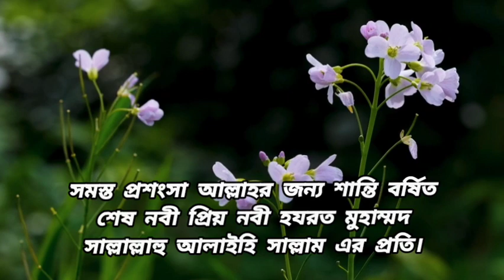একই দোয়া তিন সময়ে পড়ার ফযিলত।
মজলিস শেষে দোয়া

মজলিস বা বৈঠক শেষে দোয়া
سُبْحَانَكَ اللَّهُمَّ وَبِحَمْدِكَ أَشْهَدُ أَنْ لآ إِلَهَ إِلاَّ أَنْتَ أَسْتَغْفِرُكَ وَأَتُوْبُ إِلَيْكَ-

উচ্চারণ : 'সুবহা-নাকাল্লা-হুম্মা ওয়া বিহামদিকা, আশহাদু আল লা ইলা-হা ইল্লা আনতা, আস্তাগফিরুকা ওয়া আতূবু ইলাইকা'।

অনুবাদ : 'মহা পবিত্র তুমি হে আল্লাহ! তোমার প্রশংসার সাথে আমি সাক্ষ্য দিচ্ছি যে, তুমি ব্যতীত কোন উপাস্য নেই। আমি তোমার নিকটে ক্ষমা প্রার্থনা করছি এবং তোমার দিকেই ফিরে যাচ্ছি (বা তওবা করছি)।

রাসূলুল্লাহ (ছাঃ) বলেন, মজলিস ভঙ্গের পূর্বে এই দো'আ পাঠ করলে মজলিস চলাকালীন তার ভাল কথাগুলি তার জন্য ক্বিয়ামত পর্যন্ত মোহরাংকিত থাকবে এবং অযথা বাক্যসমূহের গোনাহ মাফ করে দেওয়া হবে এবং এই দো'আ উক্ত গোনাহ সমূহের কাফফারা হবে'।[151]

উক্ত দো'আ সকলে ব্যক্তিগতভাবে পড়বে। উল্লেখ্য যে, পবিত্র কুরআন তেলাওয়াত বা মজলিস শেষে দলবদ্ধভাবে হাত উঠিয়ে মুনাজাত করার প্রচলিত প্রথার কোন ভিত্তি নেই।